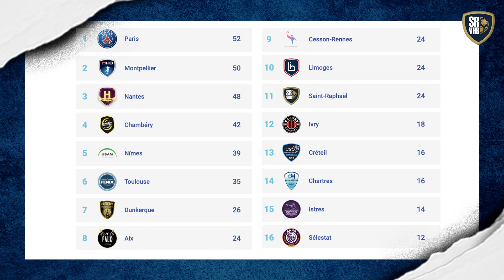🎥 𝐉𝟑𝟎 - 𝐒𝐑𝐕𝐇𝐁 𝐯𝐬 𝐃𝐔𝐍𝐊𝐄𝐑𝐐𝐔𝐄 : 𝐋𝐄 𝐏𝐄𝐓𝐈𝐓 𝐁𝐑𝐈𝐄𝐅 𝐃’𝐀𝐕𝐀𝐍𝐓-𝐌𝐀𝐓𝐂𝐇 !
L’heure de la dernière journée de championnat va bientôt sonner ! Demain, au Palais des Sports, vos joueurs reçoivent l’équipe de l’USDK !

👊🏼Un duel de gardiens entre : Vincent Gérard, qui jouera son dernier match avec Saint-Raph et Samir Bellahcene, le portier dunkerquois.

🎙: « 𝑉𝑖𝑐𝑡𝑜𝑖𝑟𝑒 𝑜𝑏𝑙𝑖𝑔𝑎𝑡𝑜𝑖𝑟𝑒 𝑝𝑜𝑢𝑟 𝑆𝑎𝑖𝑛𝑡-𝑅𝑎𝑝ℎ𝑎𝑒̈𝑙 𝑝𝑜𝑢𝑟 𝑒𝑠𝑝𝑒́𝑟𝑒𝑟 𝑟𝑒𝑚𝑜𝑛𝑡𝑒𝑟 𝑎𝑢 𝑐𝑙𝑎𝑠𝑠𝑒𝑚𝑒𝑛𝑡 𝑒𝑡 𝑙𝑎𝑖𝑠𝑠𝑒𝑟 𝑐𝑒𝑡𝑡𝑒 11𝑒̀𝑚𝑒 𝑝𝑙𝑎𝑐𝑒 (…) 𝑒𝑡 𝑠𝑢𝑟𝑡𝑜𝑢𝑡 𝑏𝑖𝑒𝑛 𝑓𝑖𝑛𝑖𝑟 𝑑𝑒𝑣𝑎𝑛𝑡 𝑠𝑜𝑛 𝑝𝑢𝑏𝑙𝑖𝑐 𝑝𝑜𝑢𝑟 𝑙𝑒𝑢𝑟 𝑑𝑒𝑟𝑛𝑖𝑒𝑟 𝑚𝑎𝑡𝑐ℎ ! »

⚔️ Saint-Raph vs @dunkerquehandballusdk | 🗓 Mardi 06 juin | 🕣 20:30 | 🚪 Ouverture des portes : 19:30 📍Palais des Sports JF Krakowski

🔵🟡 On vous attend nombreux pour mettre le feu au Palais des Sports et clôturer en beauté cette saison 2022/2023 !